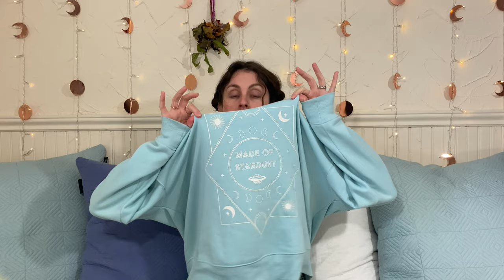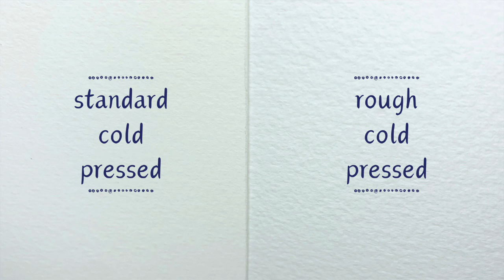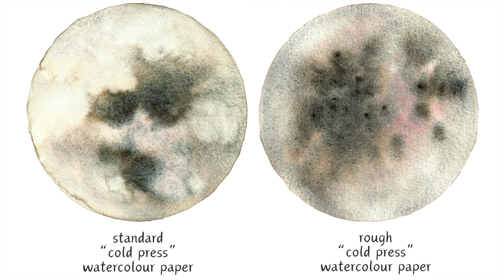How to paint the moon. EASY watercolour technique ANYONE can do 🌙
Super easy and relaxing way to have fun with watercolour. Let the moon guide the tides of your paint, go with the flow,  and enjoy the process!

Anyone can do this, no experience needed. ALL YOU NEED IS:
~ watercolour paint
~ watercolour paper
~ a paintbrush
(and water, of course)

OPTIONAL TOOLS (which I use in the video):
~ geometry compass
~ salt
~ pen for doodling on your moon

Links to items I used:
WHITE PEN
MOP BRUSHES (sizes 6 & 2)
COLD PRESS WATERCOLOUR PAPER
(ROUGH) COLD PRESS WATERCOLOUR PAPER